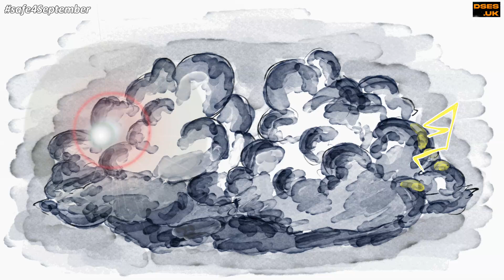Aesop's fable of the ass and safe isolation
Safe isolation is as old as the hills, as can be shown here in one of Aesop’s lesser-known fables. I’m not sure why this one isn’t so popular or published considering its message remains relevant today, but then my GCSE History was only grade C and most of that, insultingly considering this island’s long heritage, was on the American West.

Like a cheesy cartoon of the 1970s, this one has a moral to its tale: when it comes to working on electrics, don’t be an ass. The Safe4September campaign promotes awareness of safe isolation for the new autumn college intake by using the correct methods and procedures to ensure you don’t… y’know… die on some git’s poxy electrical job. Of course, it doesn’t just apply to the kids, nor to just the month of September, so ignore it at your peril!

Also, this video isn’t the be-all-and-end-all when it comes to safe isolation; it mentions nothing about gaining permission to shut off power, seeking permits for work, locking off, using notices, checking between phases, yada, yada, yada. What do you want from me? This nonsense is bloody expensive to put together and ruins my drinking time! Gordon Bennett! The cheek of you people!

That said, back in my slimmer and more sensibly hair-styled days, I did knock up a proper vid on the subject

For a shout out in a future technical video, you can buy me a beer or cigar here or with the SuperThanks button:

My ridiculous Amazon storefront:

For more on my video content, refer to my OnlyFans page (not really an OnlyFans page):